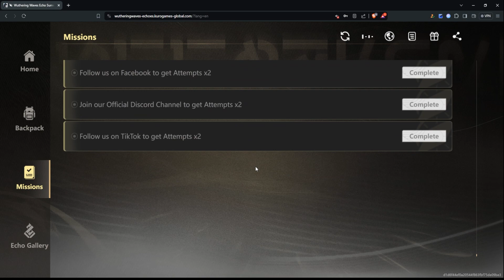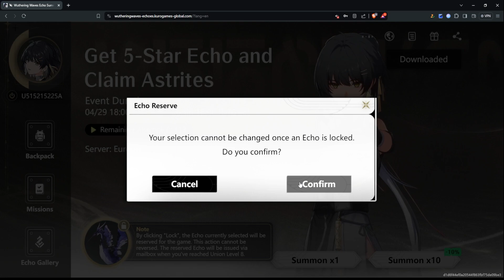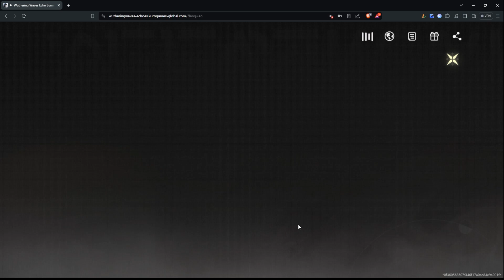Como conseguir um 5 Star Echo gratuito no Wuthering Waves Web Event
este vídeo já vem atrasado... mas fica como uma recordação do primeiro evento do jogo